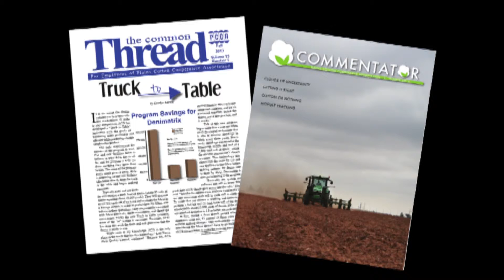Jayci Cave's Video Resume